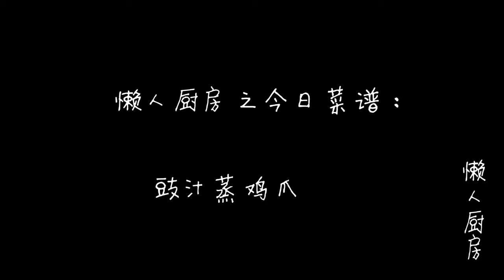这是鸡爪最好吃的做法，这样秘制鸡爪，酥烂脱骨，超入味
这是鸡爪最好吃的做法，这样秘制鸡爪，酥烂脱骨超入味。